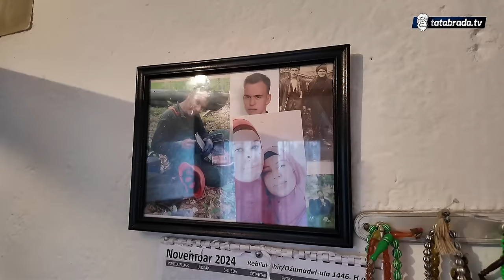"Da mi nije Bajro ostavio penzije, ne bih imala šta jest!"